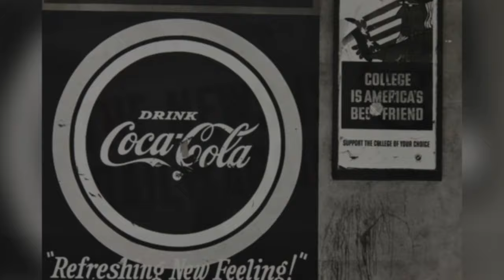Dennis Hopper photographer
A selection of photographs by Dennis Hopper along with a few photos of the great artist himself. Music: Hard on the Road to New Mexico by John Manning 1971.